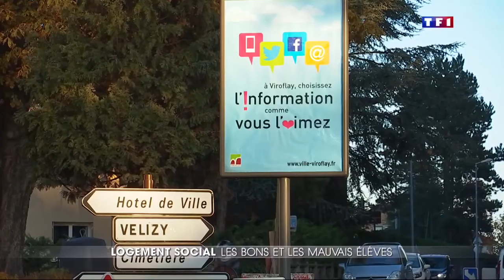Journal de 20h de TF1 - Reportage sur le logement social - Sylvain Berrios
Journal de 20h de TF1 - Reportage sur le logement social - Intervention de Sylvain Berrios